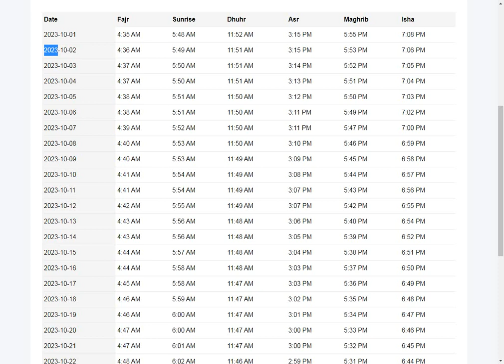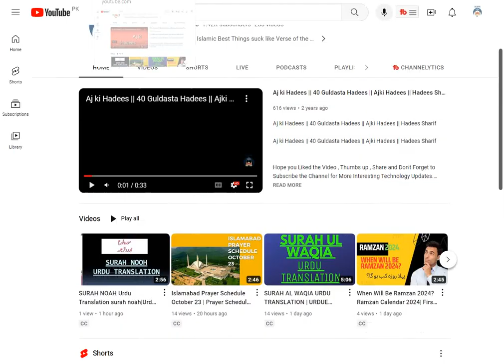Quetta Prayer Timing October 2023 | Prayer Time Quetta October 2023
Quetta namaz fajr time
Quetta namaz time
namaz time today
namaz timing in pakistan
namaz timing Quetta October 2023
Quetta fajr time October 2023
zohar time in Quetta October 2023
Quetta fajar namaz time October 2023
Quetta namaz timing 2023
asar time in Quetta October 2023
maghrib time in capital
today fajr time in capital
today fajr time October 2023
today prayer time in Quetta October 2023
Quetta prayer timing today October 2023
islamic prayer times October 2023
Quetta prayer time October 2023
namaz time today Quetta October 2023
Quetta prayer time today
prayer time in usa
Prayer Timings
Fajar (Fajr) time in Quetta
Zuhr (dhuhr) time in Quetta
Asr prayer time in Quetta
Maghrib namaz timing in canada
Isha timing in Quetta Prayer Times
Quetta Prayer Timings
Faisalabad Namaz Time
QuettaSalah time
IFTV
islamicfamilytv5
Quetta Prayer Timings,
Maghrib namaz timing in Quetta,
Isha timing in Quetta,